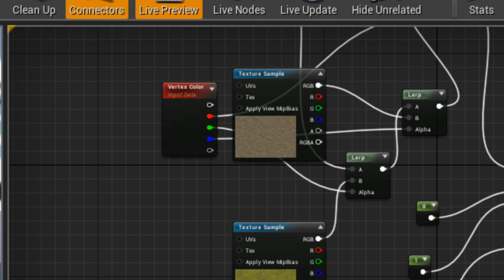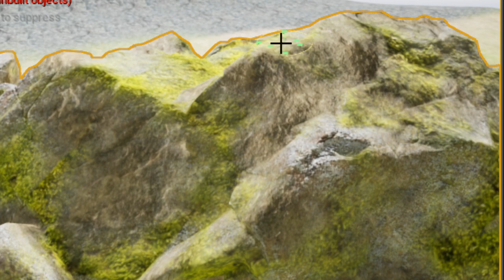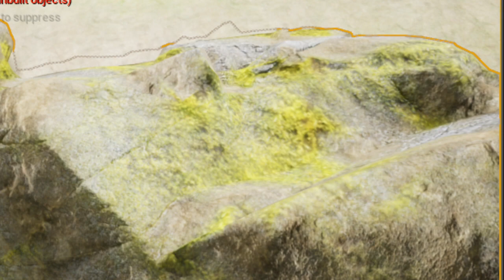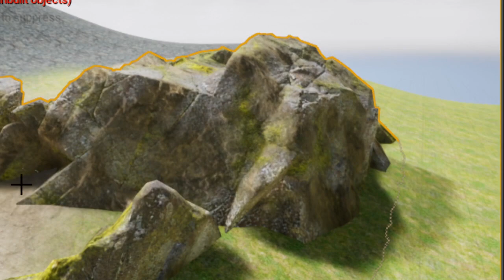Vertex Painting - Unreal Engine 4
Asset modification using Unreal Engine's vertex painting method to show weathered or multi-textured surfaces